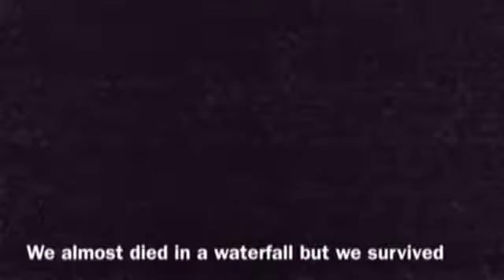Lego Ben and Jacob And Friends part 72 Island Adventure part2/2